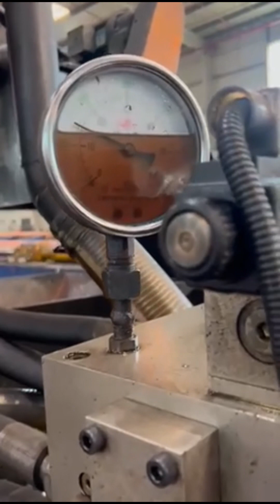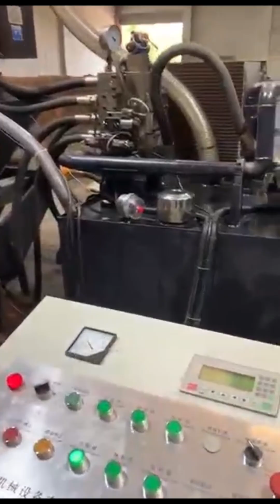China Metal Chip Briquetting Machine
Details of China Metal Chip Briquetting Machine, china metal chip compactor, China Metal Scrap Briquetting Machine,

TCMBALER is a professional China Metal Chip Briquetting Machine manufacturer and supplier in China for more than 20 years, and we can offer China Metal Chip Briquetting Machine for sale with a cheap wholsale factory price for our customers without any agent or dealers if you wanner buy our China Metal Chip Briquetting Machine.